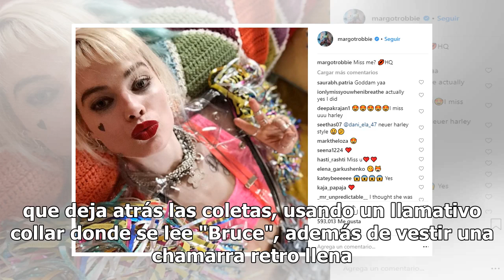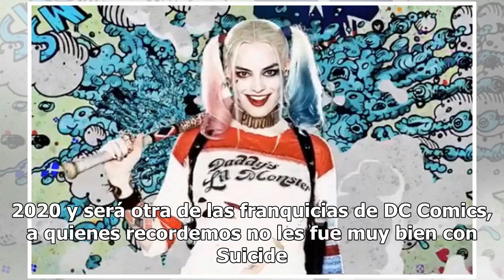¡Así luce Margot Robbie con el nuevo look de Harley Quinn!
Margot Robbie sorprendió a todos sus seguidores al revelar la primera foto de Harley Quinn para la película Birds of Prey. A través de su cuenta de Instagram, la actriz compartió una fotografía donde luce el nuevo look de Quinn, que deja atrás las coletas, usando un llamativo collar donde se lee "Br...